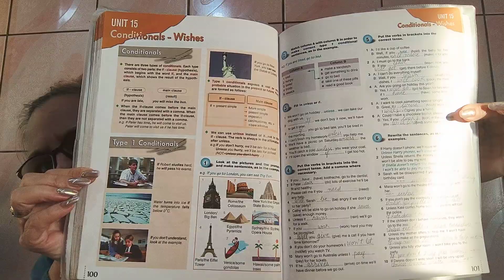@ LIMBA ENGLEZA - CONDITIONAL I